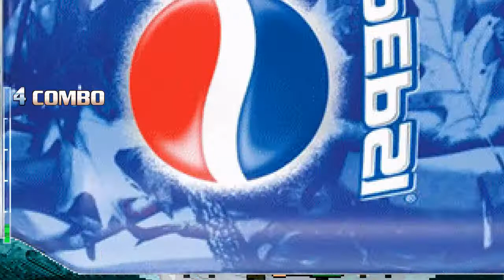MUGEN: Dee bee kaw vs Demons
*THIS IS MY FIST TIME USING DEE BEE KAW AND I KNOW I SUCKED SO PLEASE DONT REMIND ME IN THE COMMENTS*

I gave myself 4 Dee Bee Kaws because I sucked :P

First time playing as DBK and he quickly becoming my favorite